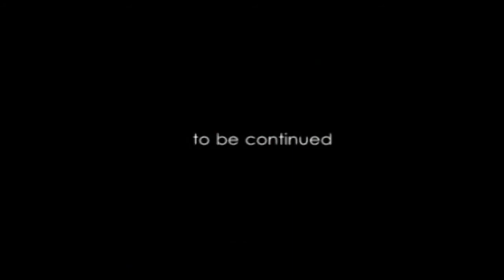CSPA Origin (Indo dubbed) - part 1/2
WATCH THE TRILOGY TO KNOW WHAT THIS IS ALL ABOUT.

Plot:
This is the prequel of Cinta Sejati Pendekar Asmara. Na-Chan, a not-so-ordinary girl that got bullied quite often, is trying to change her situation by becoming a Warrior (Pendekar) to defend the weak.

Starring:
Nadia Tamara as Pendekar Puting Beliung
Kathleen Tan as Preman Cewek
Stefanus as Preman Cowok
Boy Satria as Teng Lieu Tjing
Mellisa S as Pendekar Laras Maut

Dubbed by:
Novia Christina - Pendekar Puting Beliung
Timothy Perreau - Teng Lieu Tjing
Livia Cynthia - Pendekar Laras Maut